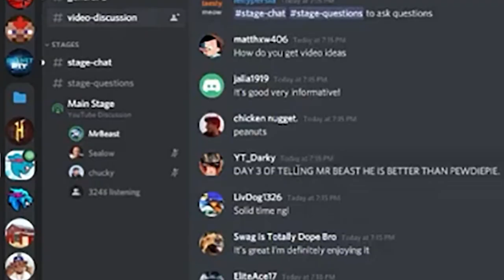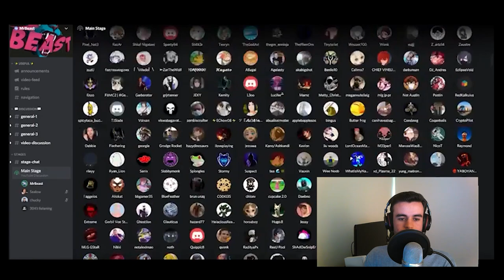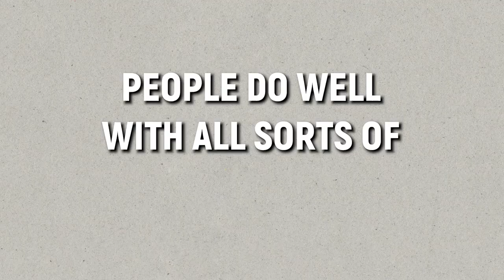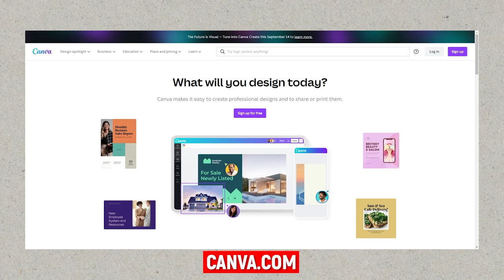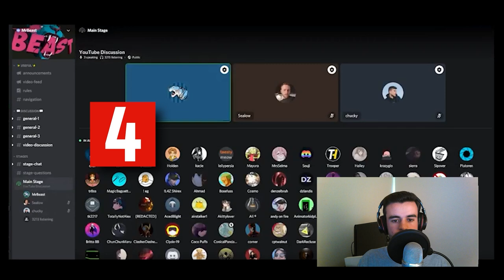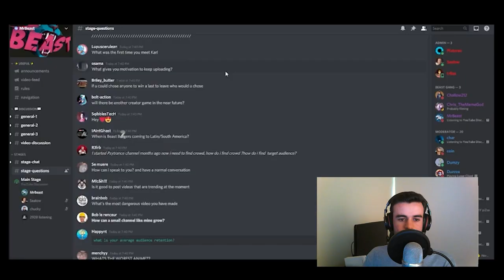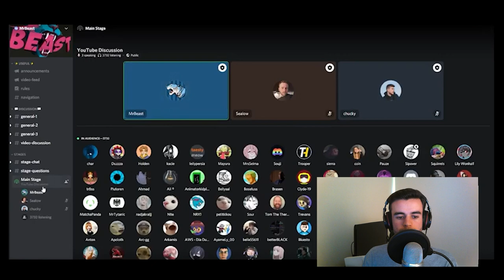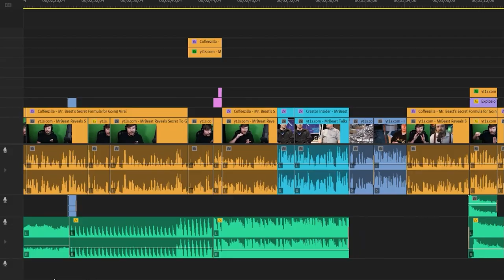MrBeast Reveals 9 YouTube Secrets On Discord Private Stage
Level Up your YouTube channel with these YouTube Growth Secrets by MrBeast himself.

"When you have a dream, you've got to grab it and never let go." — Carol Burnett